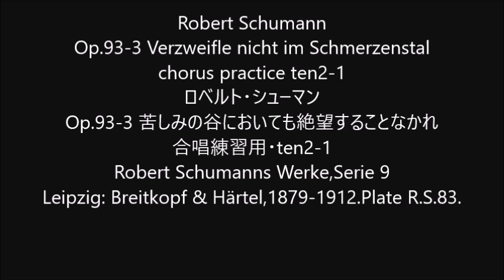Robert Schumann Op.93-3 Verzweifle nicht im Schmerzenstal chorus practice ten2-1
Robert Schumann
Op.93-3 Verzweifle nicht im Schmerzenstal
chorus practice ten2-1
Op.93-3 苦しみの谷においても絶望することなかれ
合唱練習用・ten2-1
Robert Schumanns Werke,Serie 9
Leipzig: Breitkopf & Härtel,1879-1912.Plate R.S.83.